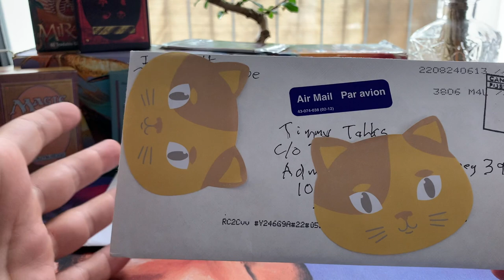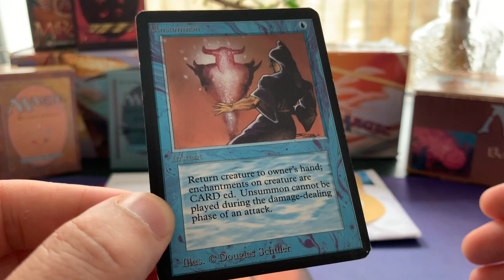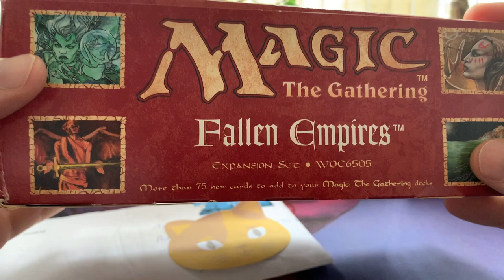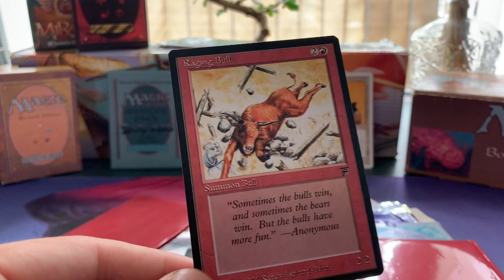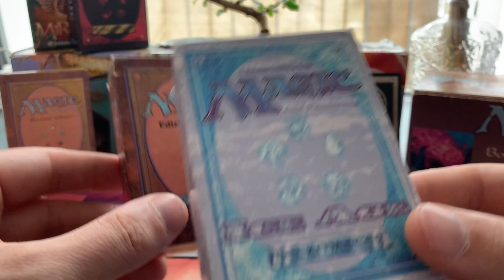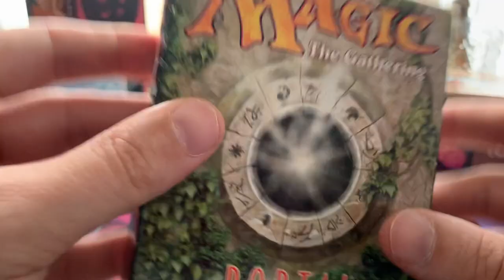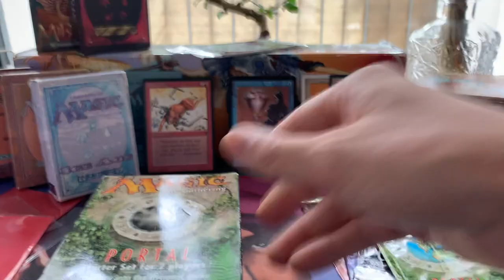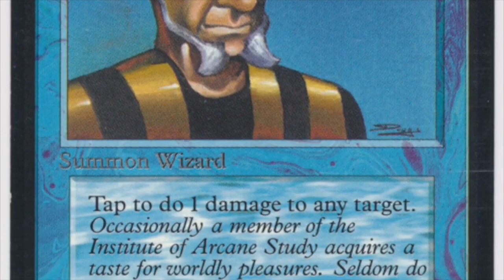Beta (Alpha) Blue & a Legendary Bull in Today's MTG Mailday | Old School Magic the Gathering | 563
It's just great to make a good old fashioned MTG card trade and it's even more fun when the Magic card you traded for finds its way on my doorstep. In this mail day video, I open up a beautiful Blue Beta from Canada. On top of that there is also an unexpected envelope from Belgium with an awesome Legends card and more surprises.

00:00 MTG Mail
00:35 Beta Blue
04:20 Legends Surprise